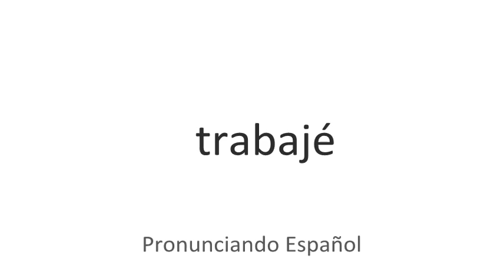Cómo se pronuncia Trabajé